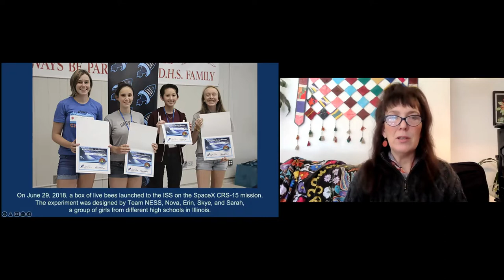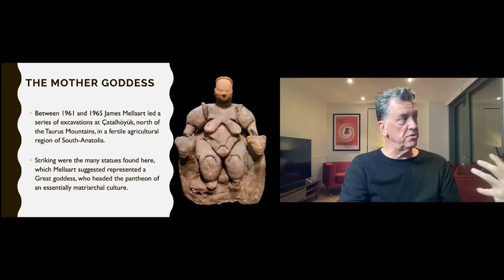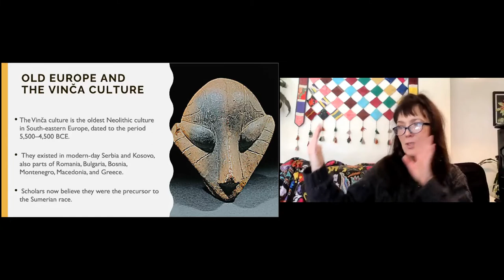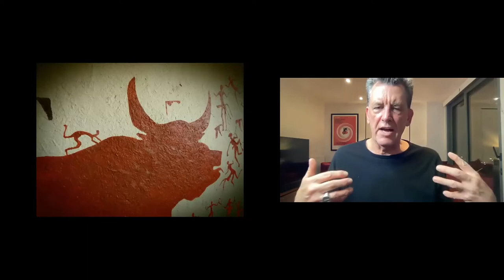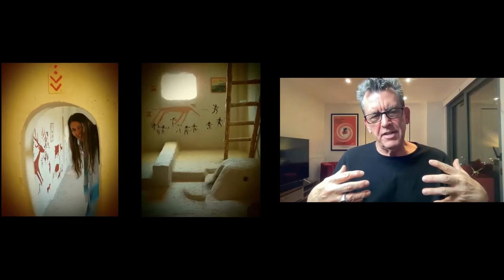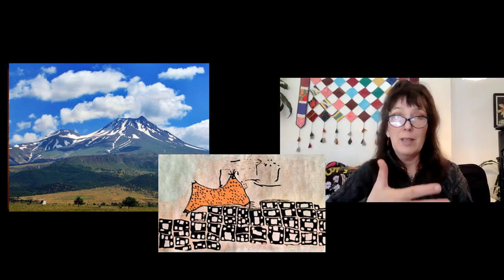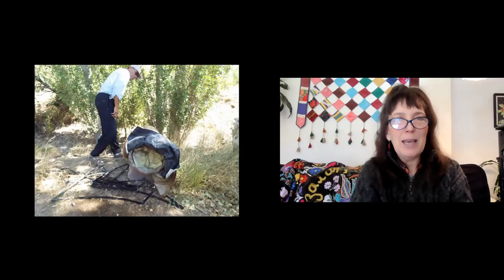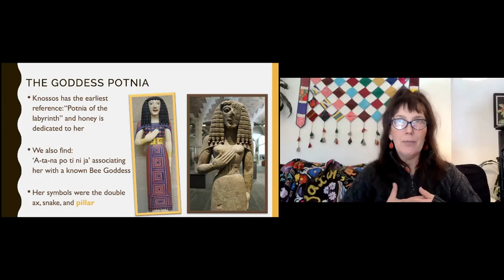BEES IN SPACE: Ep 2 Catal Huyuk and bulls....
...stars, goddesses. and bees!
Anthropological peek at 9,000-year-old civilization Catal Huyuk as we discuss symbolism, artifact, and embodying herstory.

Next part,  Episode 3, Let's Meet Cybele, Goddess of Catal Huyuk!
This series is co-created by Andrew Gough, Laura Bee of the College of the Melissae, and Fliedermaushaus Media

"Imagination is more important than knowledge. Knowledge is limited. Imagination encircles the world."  Abert Einstein